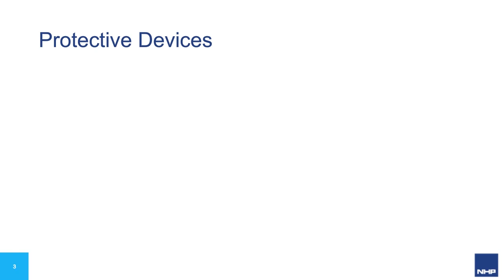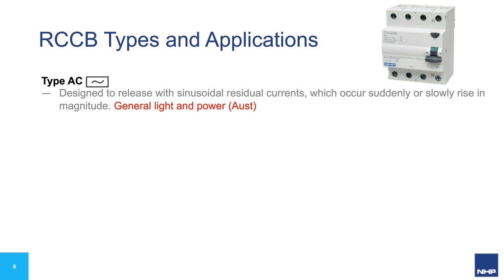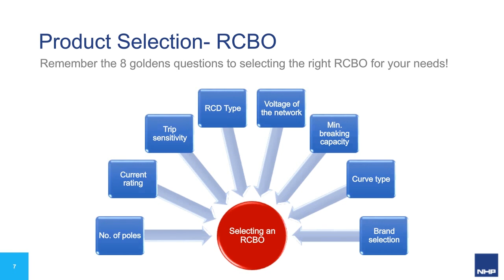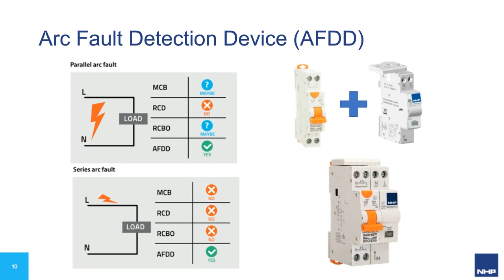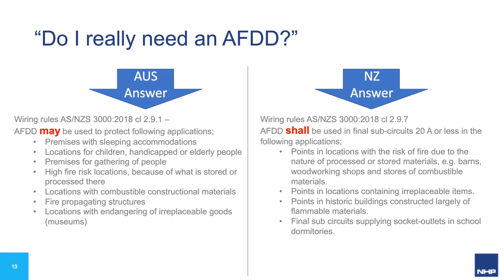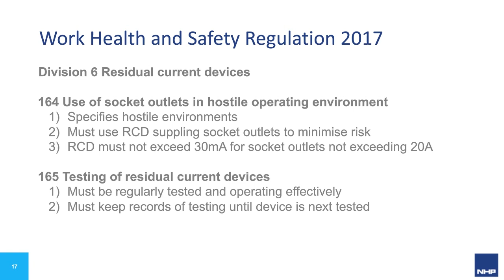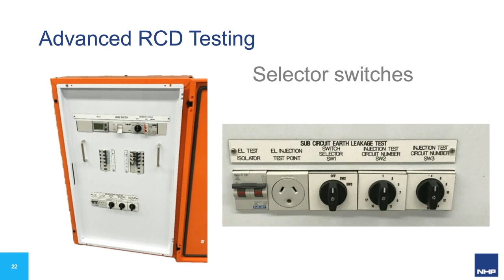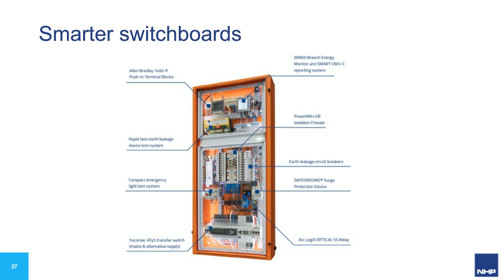NHP Webinar: Enhanced Protection Of Your People And Assets Part 1 - Earth Leakage Devices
Presented by Jamie Goddard, this webinar covers:
• Importance of correct selection of earth leakage devices
• Are you protected?
• Type AC, Type A & Type B
• Next generation of protection,  Arc Fault Detection Devices AFDD
• WH&S RCD testing compliance requirements
• Advanced earth leakage testing solutions Under no circumstances shall NHP be responsible or liable in any way for any content, including but not limited to errors or omissions in the content, or for any loss or damage of any kind as a result of any content communicated in this video by NHP.